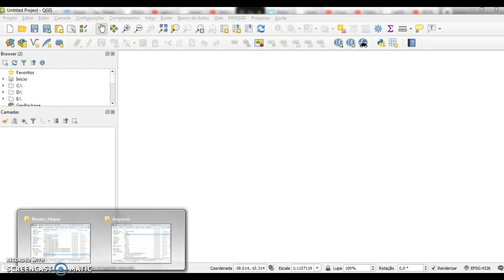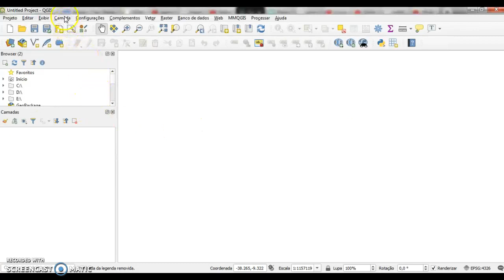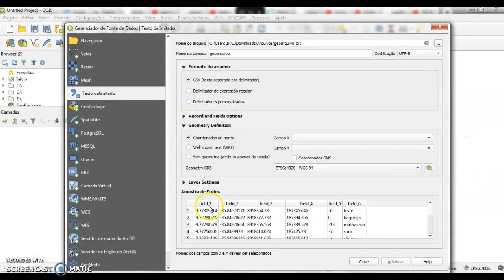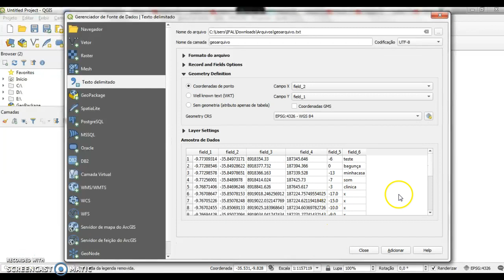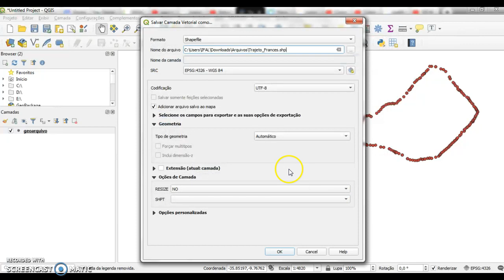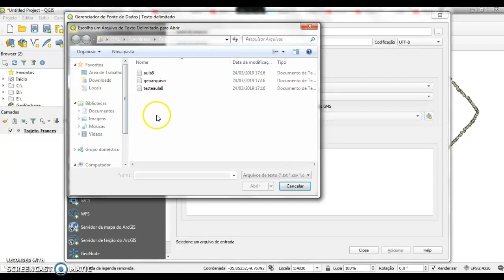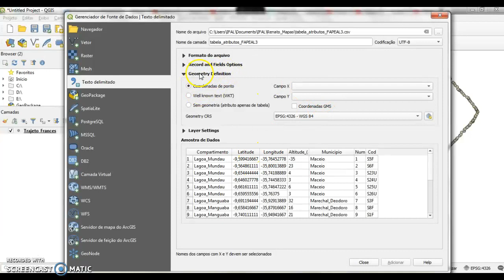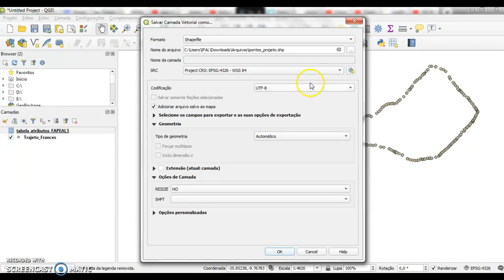Vídeo 12 - Abrir Arquivo txt no QGIS